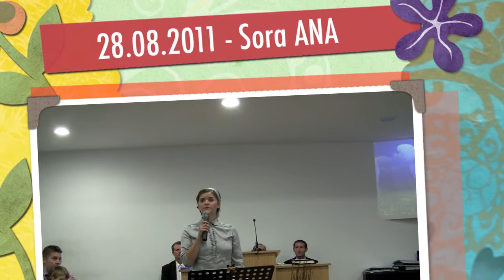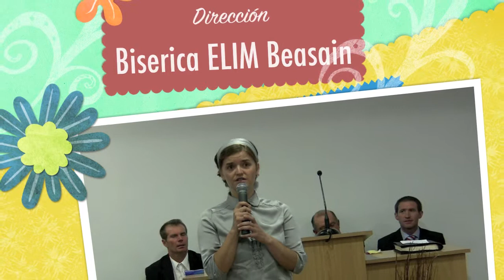Sora ANA - Daca-as fi stapan